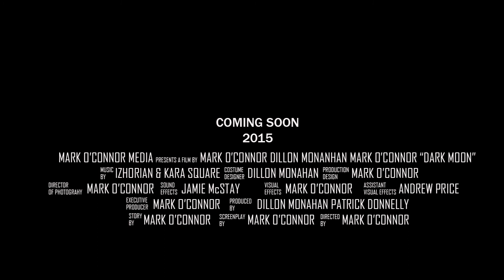"Dark Moon" Trailer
A final semester college project for the Multimedia module in Creative Digital Media in ITT, Ireland.

A mock trailer for a hypothetical science fiction film.

Shot on a Canon 600D, sound recorded with a Zoom h4n and Sennhieser Me66K6 microphone. All effects created in Photoshop, After Effects and Blender 3D.

Credits:
Directed, Written, Edited and Shot by Mark O'Connor
Visual Effects by Mark O'Connor
All 3D models created and textured by Mark O'Connor with the exception of "Spaceship Corridor"  by Andrew Price.
Sound Design by Jamie McStay
Starring Dillon Monahan and Mark O'Connor
Produced by Patrick Donnelly, Dillon Monahan and Mark O'Connor